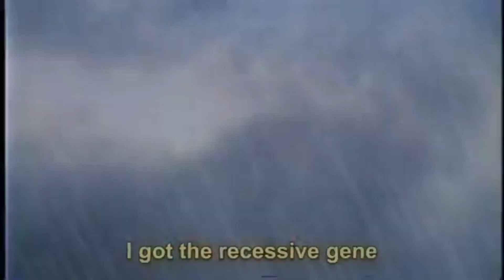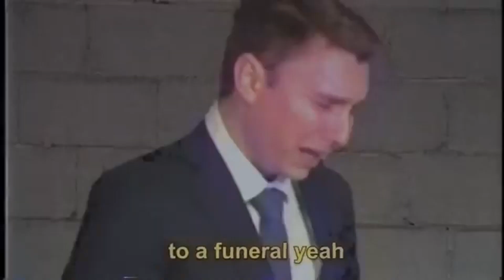JORT STORM (KARAOKE)